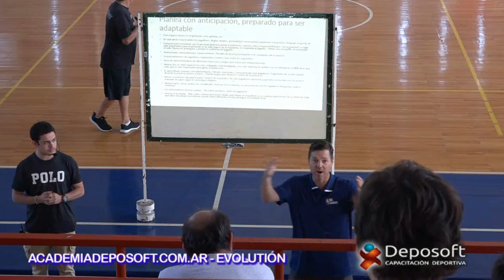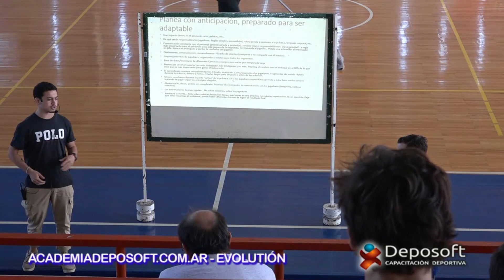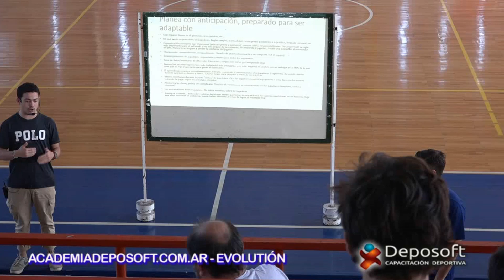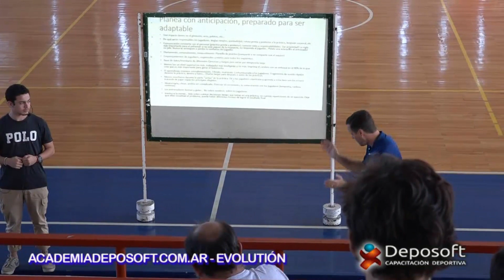organización entrenamiento Ron Dubois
el entrenador americano, nos da su visión sobre la construcción del entrenamiento, y comprendiendo los distintos momentos del mismo, del equipo durante la temporada, nuestra previsibilidad en la planificación y la cuota de elasticidad necesaria y realizar correcciones.